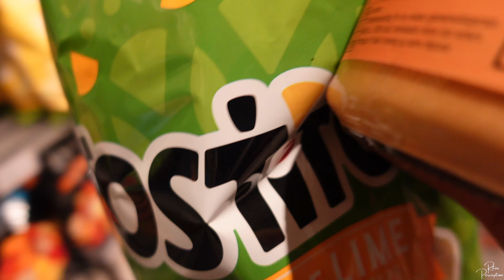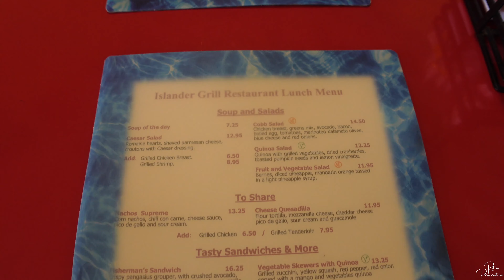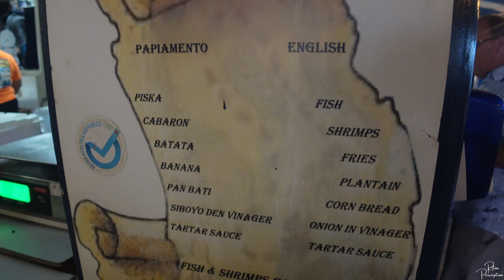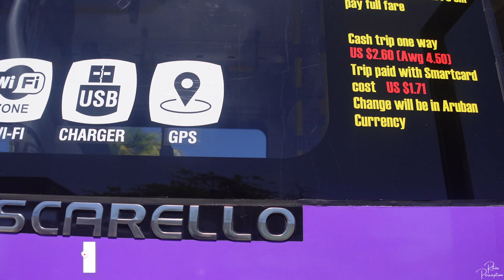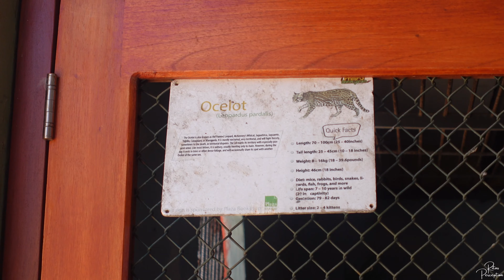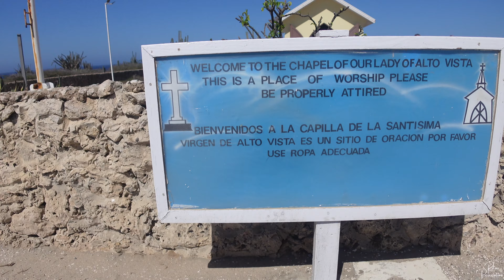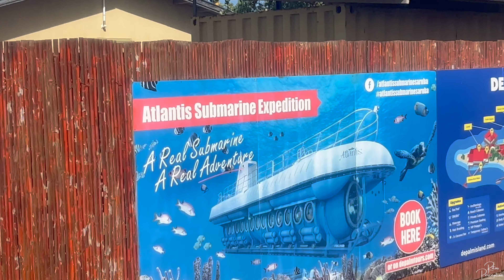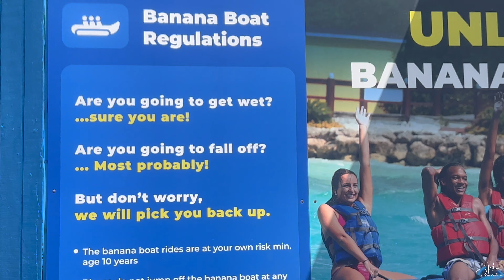ARUBA VLOG !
I Hope You Guys Enjoyed The Video. Leave Some Video Suggestions In The Comments Below. Have A Blessed Day 🤎